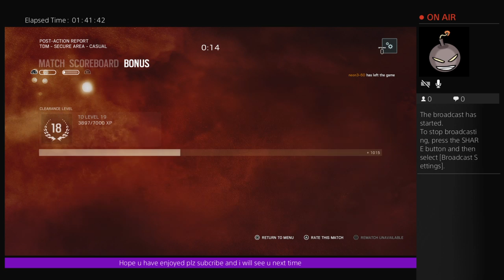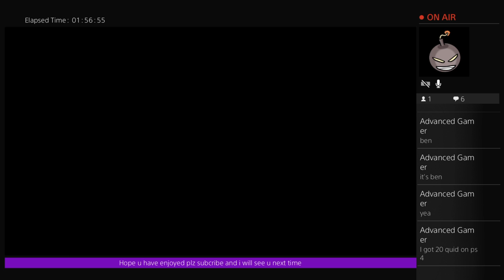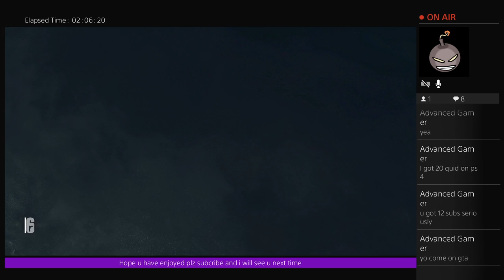Rainbow six seige mjb time